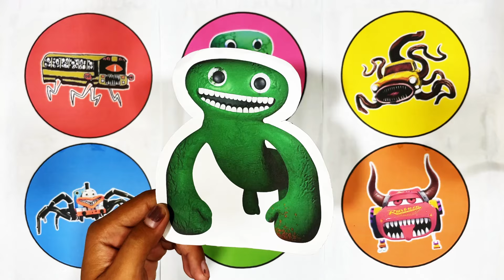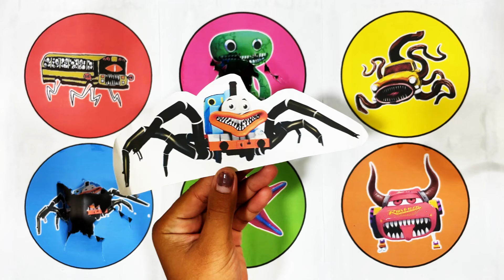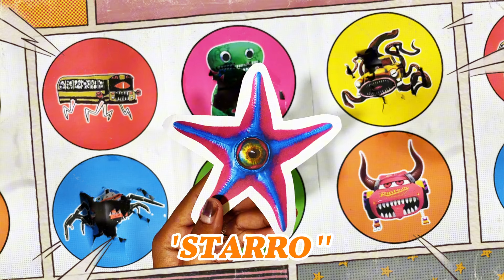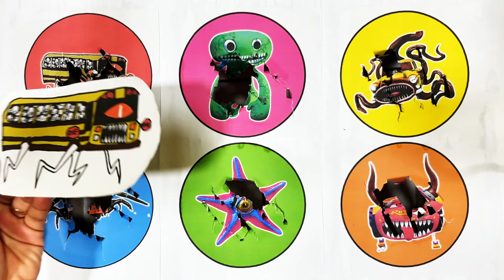Kumpulan Monster || Car Eater,Jumbo Josh,Bus Eater,McQueen Demon Eater,Starro,Thomas Eater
Welcome to the YouTube Channel "Spinner Funny"!

- Car Eater
- Jumbo Josh
- Bus Eater
- McQueen Demon Eater
- Starro
- Thomas Eater

careater,jumbojosh,buseater,mcqueendemoneater,starro,thomaseater,thomas,thomaslipan,trainlipan